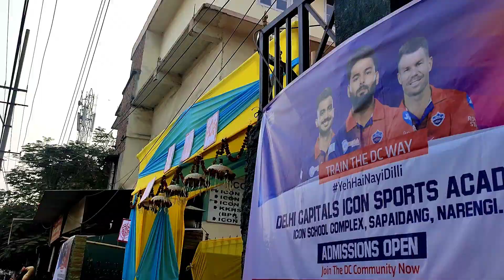কটন কলেজত সৰস্বতী পূজা কৰিলোঁ। সন্দিকৈ কলেজত খিচিৰি খালোঁ পেট ভৰাই 🔥।Vlog by Mrigakshi Lahkar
Bharti r chnl tu sabo akbr 😌